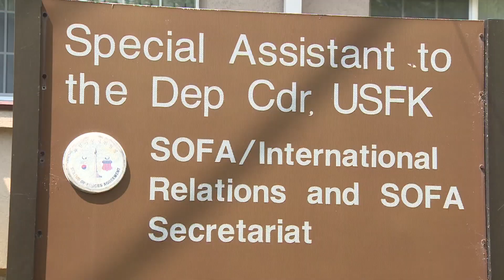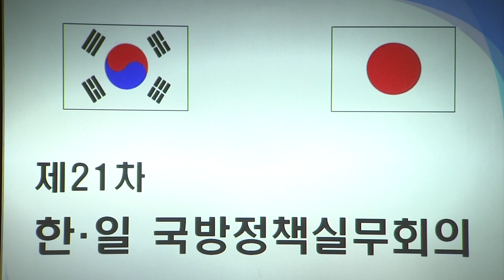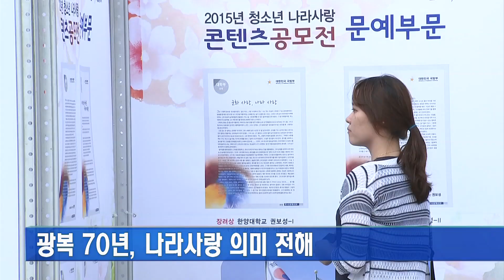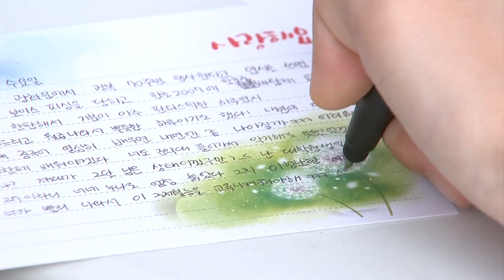8월 6일 국방뉴스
1. 박 대통령, 대국민 담화 발표
2. 한미 탄저균 사고 합동실무단 첫 현장조사
3. 제21차 한일 국방정책 실무회의
4. 한민구 국방부장관, 병영문화혁신 1년 현장 점검
5. 국방부, 청소년 나라사랑 콘텐츠 공모전 전시회 개최
6. 부산 시민과 함께하는 제3회 민관군 호국음악회
7. 장병 건강관리: 여름철 온열손상 예방법
8. 북한은 지금: 김정은 방중 가능성과 북중 관계
9. 국방게시판